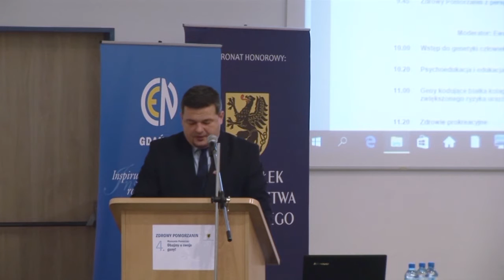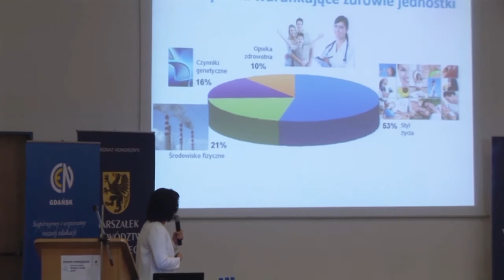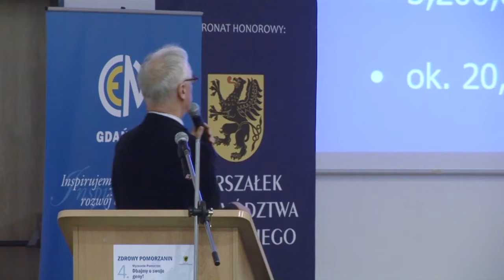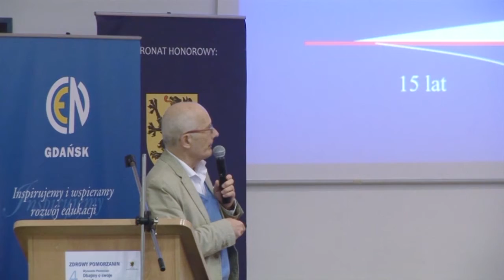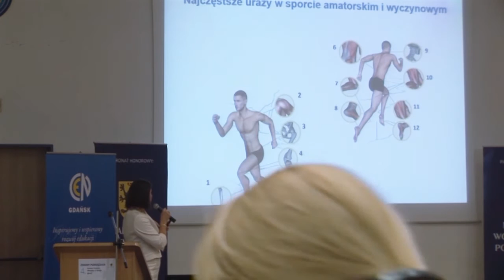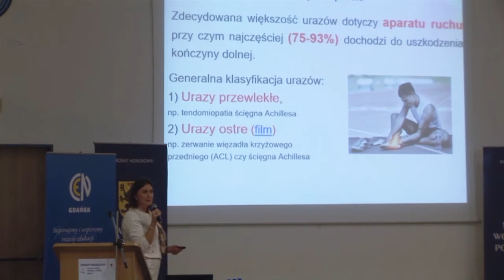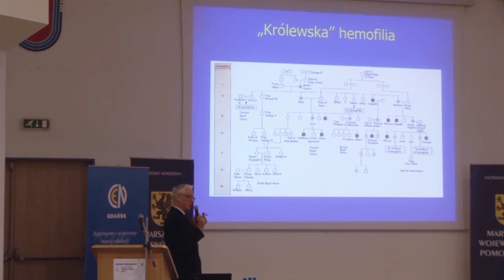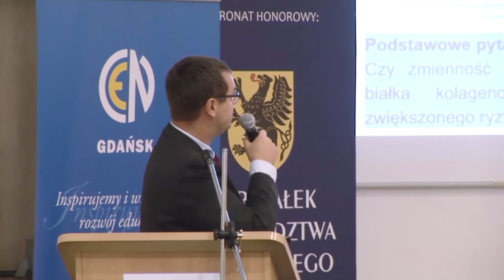Konferencja „Zdrowy Pomorzanin” 4 odbyła się w murach AWFiS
W murach Akademii Wychowania Fizycznego i Sportu odbyła się 4. edycja konferencji „Zdrowy Pomorzanin”. W tym roku pod hasłem: „Dbajmy o swoje geny!”